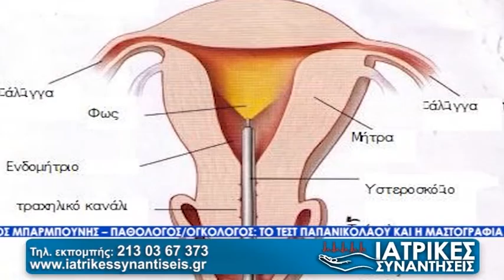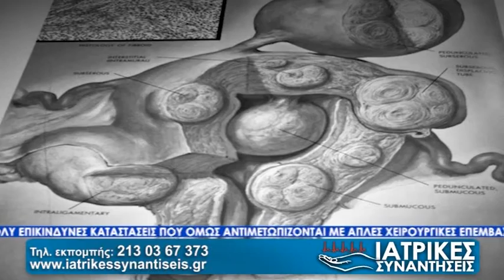ΙΑΤΡΙΚΕΣ ΣΥΝΑΝΤΗΣΕΙΣ 1 @sbcTV (03-10-16) ΠΑΠΑΛΑΜΠΡΟΣ ΠΑΝΑΓΙΩΤΗΣ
Σε αυτό το επεισόδιο  Μιχάλης Γκαγιωγιάκης συζητά με τον μαιευτήρα χειρούργο γυναικολόγο ΠΑΠΑΛΑΜΠΡΟ ΠΑΝΑΓΙΩΤΗ για θέματα που εδιαφέρουν όλες τις γυναίκες.